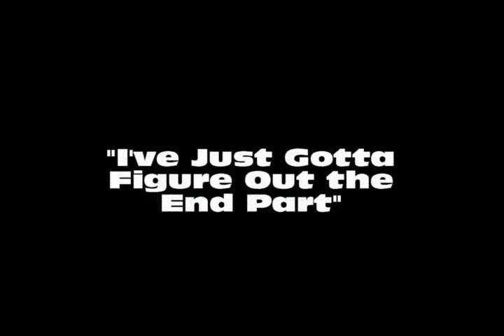The Wipeouts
Melody, Gerry and the Boys wipeouts